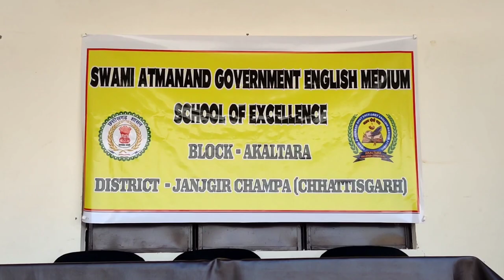हरेली तिहार समारोह 2022 @ SAGES, Akaltara District-Janjgir Champa